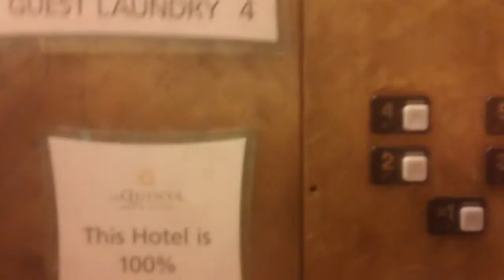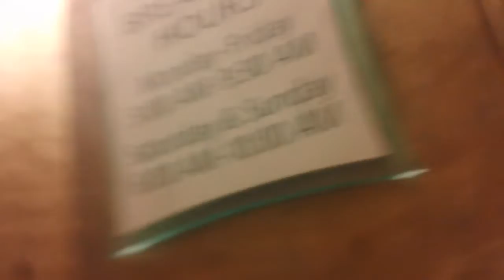2nd Schindler MT 300A Elevator At La Quinta Inn At Crabtree Valley Mall, Raleigh NC